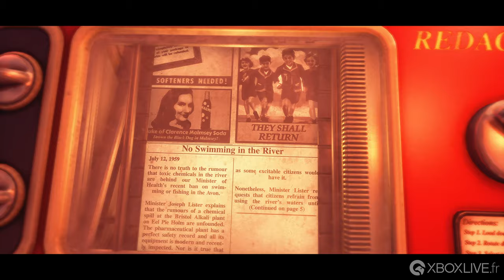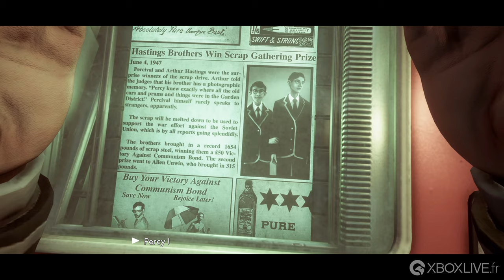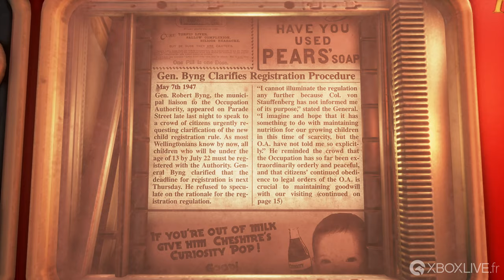GAMEPLAY Xbox Series X - We Happy Few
« We Happy Few » conte l'histoire d'un groupe intrépide de personnages modérément terrifiants qui tentent d'échapper à une vie entière de joyeux déni dans la ville de Wellington Wells. Dans une Angleterre alternative des années 60 où le conformisme règne vous devrez vous battre ou vous fondre parmi d'autres habitants ravagés par la drogue, qui généralement se montrent bien peu aimables envers ceux qui ne se plient pas à leurs étranges règles.

Découvrez la sombre histoire de la ville rétro-futuriste à travers les récits entremêlés de trois habitants de Wellington Wells à l'esprit tranquillement rebelle. Avec leurs forces et leurs faiblesses, tous font face à leur passé, se préparent pour l'avenir et se livrent à des activités qui ne respectent pas vraiment le status quo d'une société à l'enthousiasme artificiel.